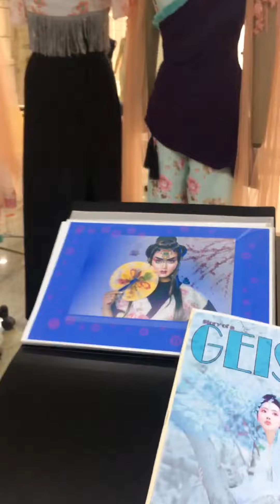22 January 2019